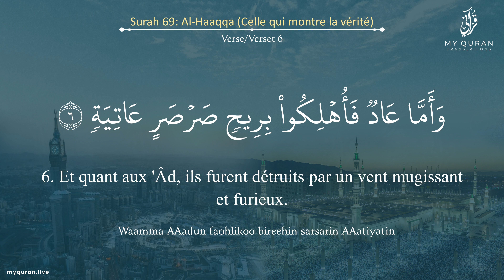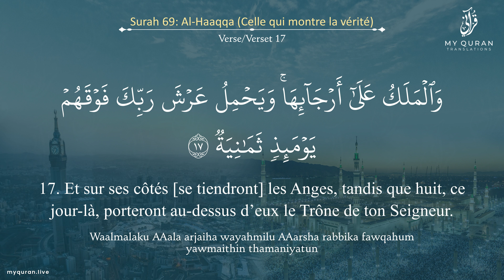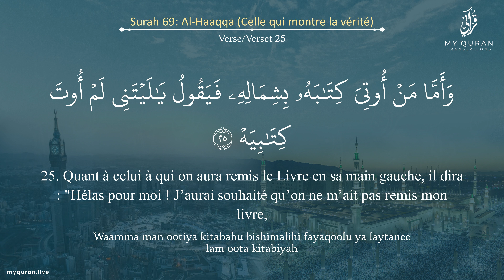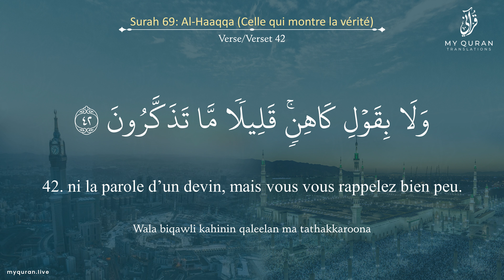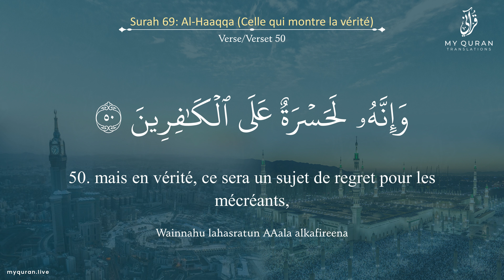069 Surah Al-Haaqqa (الحاقة) - With French Translation By Mufti Ismail Menk